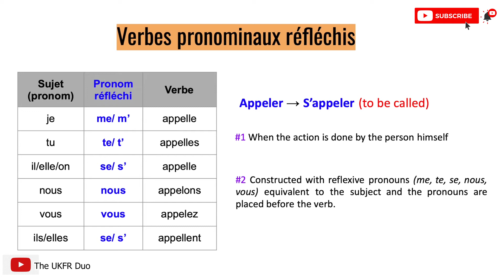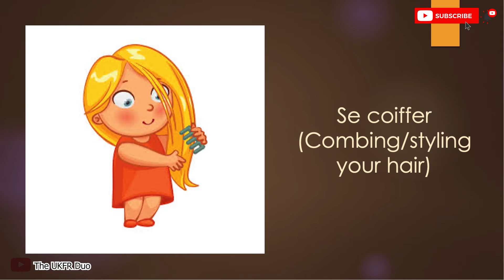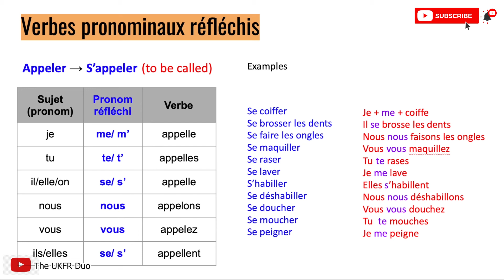Pronominal Verbs - Les verbes pronominaux | French with Farah Lesson 11 (Part 2 : Grammar)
Bonjour tout le monde! (Hello everyone!)

Have you ever wondered why some verbs have se or s'? They are the pronominal verbs!

Bon cours et bon courage!

BISOUS,
Farah from The UKFR Duo
Starting from today, I’ll provide you guys with basic French video lessons on our Youtube Channel every weekend (Yeayyyyyy)! There will be 12 lessons in total, with the hope that you’ll be able to have at least a basic level in French (A1) at the end of these lessons :)

This project is actually held under AWETEM 3.0 programme, a flagship programme of the Malaysian Students’ Association in France (MASAF), and also a collaboration with my Malaysian engineer friends who recently graduated from France, Riza Zainudin, Faiz Asyraf Rosly (YT Channel and Rahmah Hayati Marjan.

Content credit : Riza Zainudin